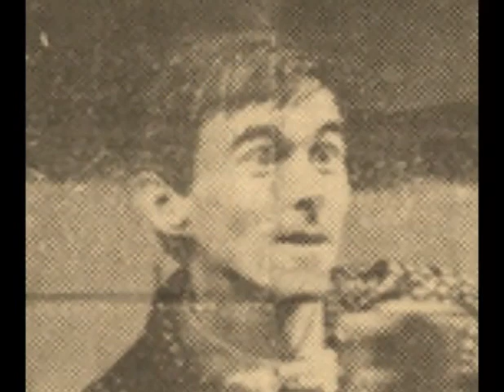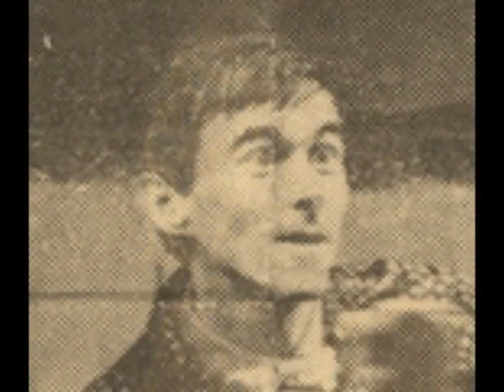אילי גורליצקי, גדליה רבע איש, למרחקים, 1965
מילים: נתן אלתרמן
לחן: משה וילנסקי
ליווי: תזמורת בניצוח משה וילנסקי

מקור: הספריה הלאומית, ספריית המוסיקה
הוקלט על ידי קול ישראל 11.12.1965.

 השיר "למרחקים", הידוע יותר כ"גדליה רבע איש", נכתב ב-1935 עבור אסתר גמליאלית, ובהזמנתה. היא סיפרה ששילמה לנתן אלתרמן לירה וחצי עבורו; סכום רציני באותה עת. המלווה שלה דאז, משה וילנסקי, הלחין אותו (התשלום עבור הלחן לא נחשף). השיר היה אחד משיר הדגל שלה, ולדברי וילנסקי, אי אפשר היה לקיים הופעה בלעדיו.
כאן, ביצועו התוסס של אילי גורליצקי, בליווי תזמורת בניצוח המלחין עצמו, בהקלטת רשות השידור, שלושים שנה לאחר ביצוע הבכורה של השיר.
השיר בביצועו היה חלק מהמופע "שוק המציאות", אך, כמו מספר שירים אחרים מהמופע, הוא לא נכלל בתקליט או בתקליטור.